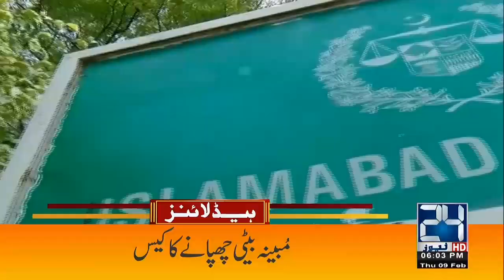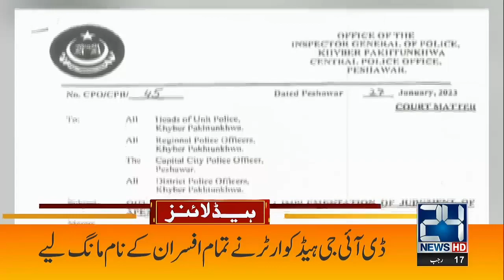Ishaq Dar Announcement | Petrol Crisis End? | Dollar Price Decrease | 6pm News Headlines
24 News HD Is One Of The Leading News Channels Of Pakistan Bringing You The Latest Current Affairs From Pakistan And Around The World.  Live National Assembly ,Senate Session And Current Affairs